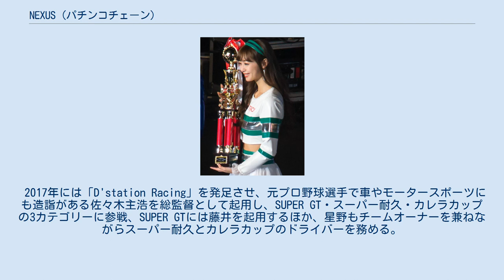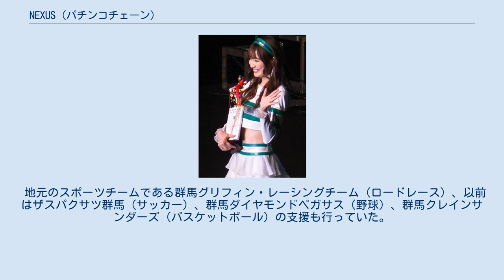NEXUS (パチンコチェーン)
NEXUS株式会社（ネクサス）は、群馬県高崎市に本社を置くパチンコホールチェーン事業を行なう企業。
 群馬県の物流業者・片品運送のアミューズメント部門として、1995年7月に群馬県沼田市にて1号店を開店。
2004年にカタウン（片品運送より社名変更）より分社する形でNEXUS株式会社を設立。
 「D'STATION」（ディーステーション）及び「Super D'STATION」（スーパーディーステーション）の店名で展開。
設置台数1000台以上の大型店舗は店名が「Super D'STATION」となっている。
2013年からタレントの南明奈をイメージキャラクターに起用していたが、2020年からは後述の林紗久羅が引き継いでいる。
 2017年11月には福岡県・長崎県でパチンコホール「P-ZONE」を展開していた株式会社パラダイスを買収し九州地区に進出。
関東地区を中心に58店舗を出店している。
2021年2月に、パラダイスのパチンコ及び飲食事業を分割してNEXUS本社へ承継した。
 D'STATION / Super D'STATION敷地内に設置する食堂「ごはん＆カフェ Moment」「かちどき食堂」の他、「矢中食堂」（かつてはフジオフードシステムが運営する「まいどおおきに食堂」のフランチャイズ、2016年11月に新ブランドに変更して独立）を運営する。
 2017年11月、東京都港区西新橋に「HOTEL NEXUS DOOR TOKYO」を開店した。
同ホテルの特徴として、宿泊者全員が利用できる「絆ラウンジ」があり、アルコールを含むフリードリンクサービスが提供される。
 群馬県太田市で『天然温泉 湯楽部』を運営。
カプセルホテルを備えた日帰り温泉。
 フィットネスクラブ「SPORESH」を運営。
群馬県内に2店舗、埼玉県内に1店舗。
 群馬県太田市でインターネットカフェ及びカラオケ店の「ZIMA」、本格的なレーシングシミュレータ「130Rレーシングシミュレータ」を導入したレースシミュレーション施設「D'STATION RACERS」を運営している。
 2009年4月に「NEXUSフェンシングチーム」を創設。
2012年のロンドン五輪男子フルーレ団体に出場した所属選手の千田健太と淡路卓が銀メダルを獲得した。
代表の星野敏が若い頃は国体選手になるほどのフェンシングの腕前の持ち主であり、オリンピック出場を目指したこともあったため、その振興のためにチームを創設したという経緯がある。
 店名の“D'station”で2011年にSUPER GTに参戦するKRAFTのメインスポンサーとなり、2012年から2015年にかけてKONDO Racingのメインスポンサーを務めた。
また、レーシングドライバーの藤井誠暢のパーソナルスポンサーにもなっている。
代表の星野も車好きが高じて50歳からレーシングドライバーとなり、スーパー耐久やポルシェ・カレラカップに参戦している。
 2017年には「D'station Racing」を発足させ、元プロ野球選手で車やモータースポーツにも造詣がある佐々木主浩を総監督として起用し、SUPER GT・スーパー耐久・カレラカップの3カテゴリーに参戦、SUPER GTには藤井を起用するほか、星野もチームオーナーを兼ねながらスーパー耐久とカレラカップのドライバーを務める。
また2020年のSUPER GTではPACIFIC RACINGと組み「PACIFIC D'station Racing」として参戦した。
 D'stationフレッシュエンジェルズ D'stationフレッシュエンジェルズ（略称フレエン）とは、2011年より活動している同社のイメージガールユニット。
先述の自動車レースでレースクイーンを務める他、2016年からは、それまでスタイルコーポレーション所属者が担当していたスーパー耐久の公式イメージガールも引き継いでいる。
 2015年からは南香織がフレエンのプロデュースに携わっており、中でも同年度のメンバー4人は在任前後に日本レースクイーン大賞でグランプリを受賞した他、南自身がデザインしたコスチュームが同年度のコスチュームグランプリを受賞している。
 地元のスポーツチームである群馬グリフィン・レーシングチーム（ロードレース）、以前はザスパクサツ群馬（サッカー）、群馬ダイヤモンドペガサス（野球）、群馬クレインサンダーズ（バスケットボール）の支援も行っていた。